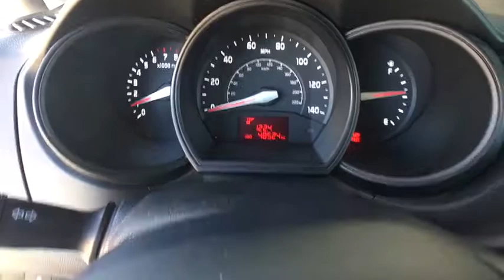2013 Kia Rio Broomfield, Arvada, Thornton, Boulder, Longmont, Ft. Collins, CO PAB00066A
Clear White U 2013 Kia Rio available in Broomfield, Colorado at Century 1 Chevrolet. Servicing the Arvada, Thornton, Boulder, Longmont, Ft. Collins, CO area.

New Price! CARFAX One-Owner. Clean CARFAX. White 2013 Kia Rio LX FWD 6-Speed 1.6L I4 DGI 16VbrbrRecent Arrival! Odometer is 22384 miles below market average!brbrbrCentury Chevrolet makes every effort to verify all pricing, and we believe details are accurate, but we do not warrant or guarantee such accuracy. Price includes $499 D/H but does not include applicable taxes and government fees.brbrReviews:brbr  * Stylish inside and out; ample standard and optional features; high-quality interior materials on EX and SX; long warranty; strong acceleration; feels bigger than it is. Source: Edmunds